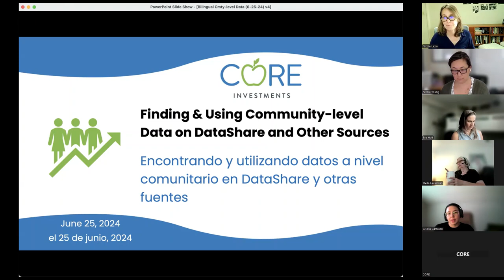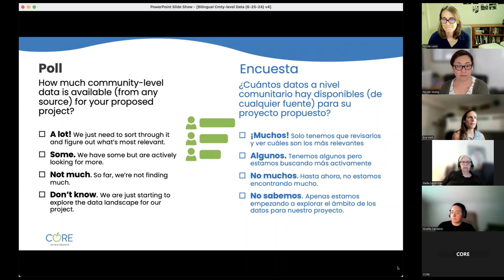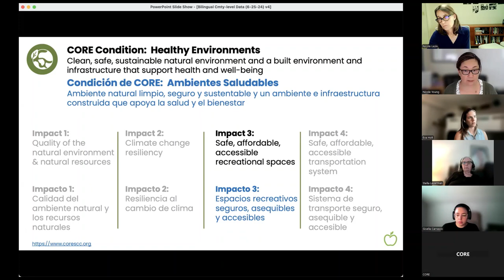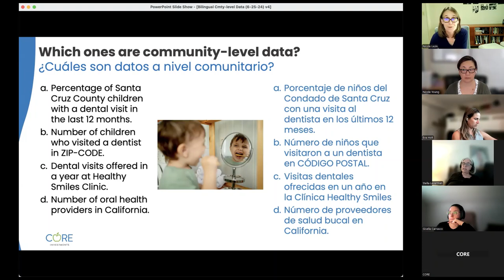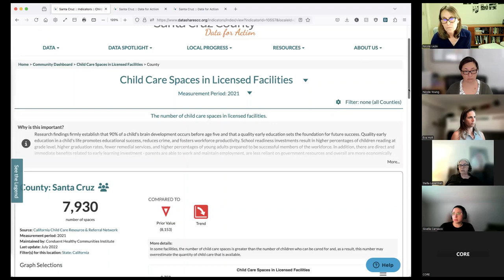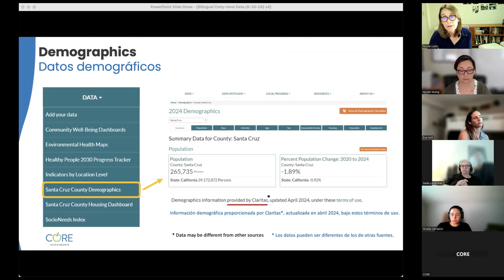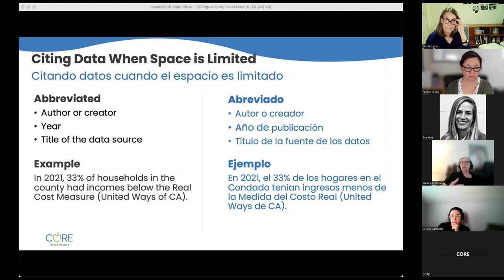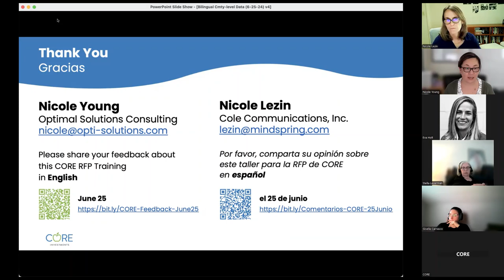Encontrando y utilizando datos a nivel comunitario en DataShare y otras fuentes – Taller de CORE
Fecha de evento: 25 de junio, 2024
Co-facilitadoras: Nicole Lezin y Nicole Young (consultoras a CORE)
Interpreté: Stella Lauerman
Apoyo de Chat bilingüe: Gisella Carrasco

Las diapositivas bilingües disponibles en nuestra página de recursos de CORE

Vea en este vídeo para aprender a buscar datos relevantes a nivel comunitario en DataShare y otras fuentes, describir con precisión las tendencias, disparidades o desigualdades a nivel comunitario utilizando términos cotidianos, y citar datos y fuentes en las propuestas de subvención cuando el número de caracteres sea limitado.

[0:00] Bienvenida, breve resumen de las Inversiones de CORE